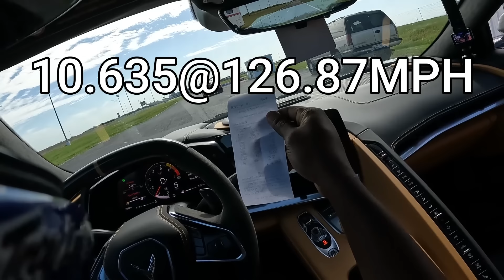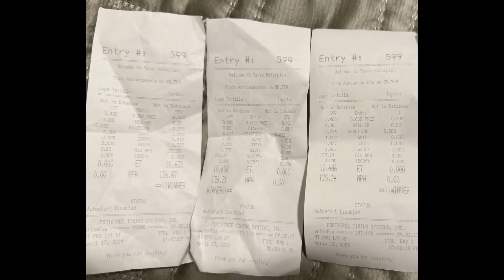C8 eRay dig races Lamborghini Aventador SV, FBO GTR, & Demon 170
My eRay is BONE STOCK and I've said it before and I'll say it again, this generation of Corvettes(Z06 and eRay) are supercars! But at the end of the day it's all talk till you show up at the track. There's an old saying that goes, "those who around, tend to always find out". Well I decided to mess around and race a $600k +740 HP Tuned Lamborghini Aventador SV, 600+ WHP FBO R35 GTR, and a purpose built drag car from the factory the Demon 170; and boy did I FIND OUT...enjoy the video.